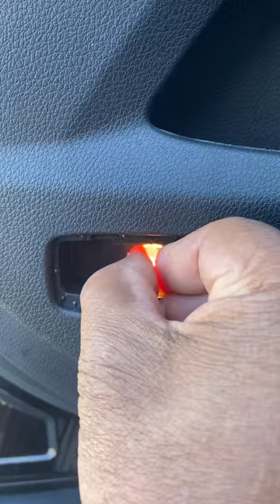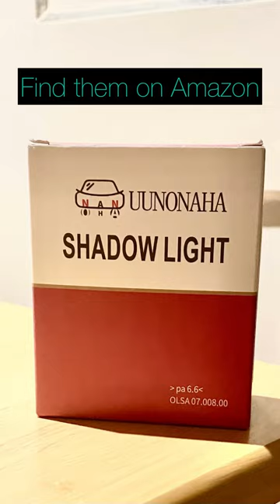Quick and easy insulation of these Uunonaha LED Logo projector puddle lights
Quick and easy insulation of these Uunonaha  LED Logo projector puddle lights/side door markers video.  I am very happy with this purchase.

Uunonaha 2Pcs Car Door LED Logo Projector Welcome Lamp Door Light Ridgeline Puddle Lights Kit Compatible with Ridgeline Accessories (Ridgeline 02)